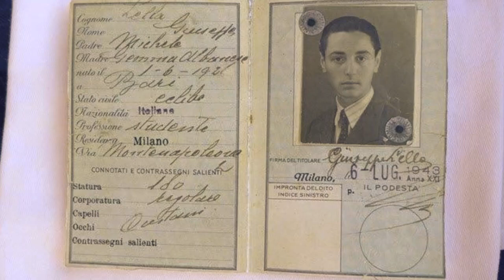Pino Lella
Beneath a Scarlet Sky